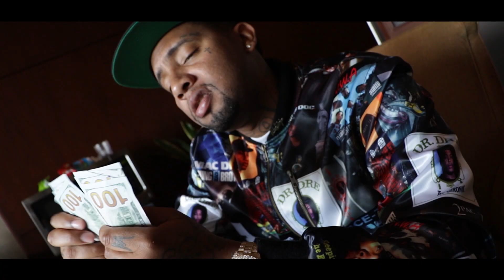Philthy Rich & Kae One - "100 Thousand" Music Video